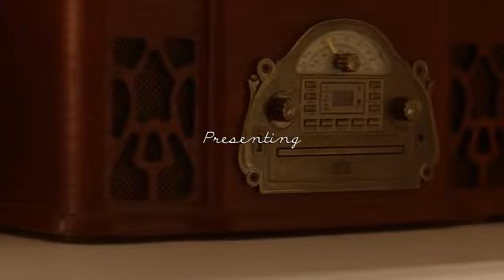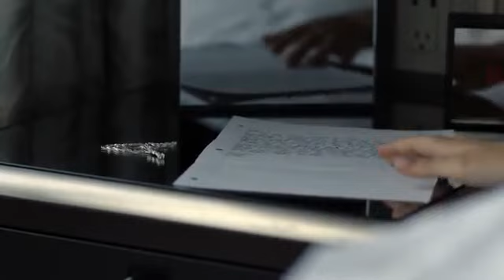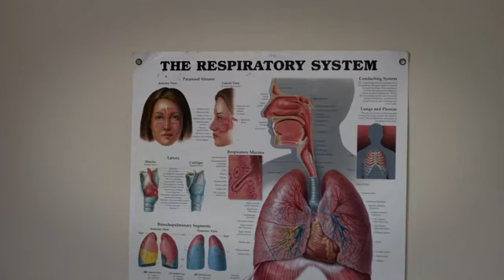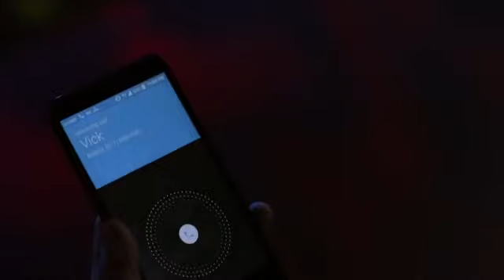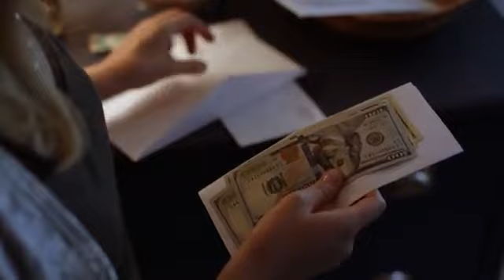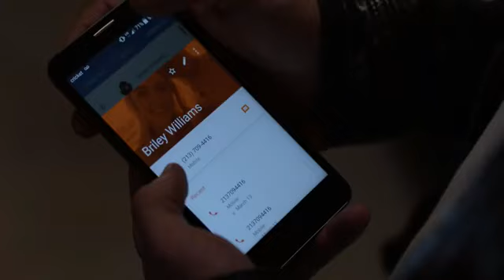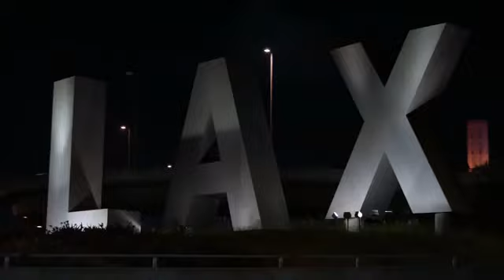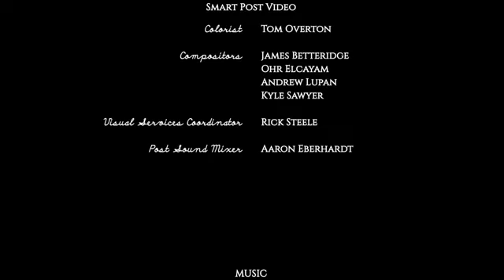Romantic Movie | English